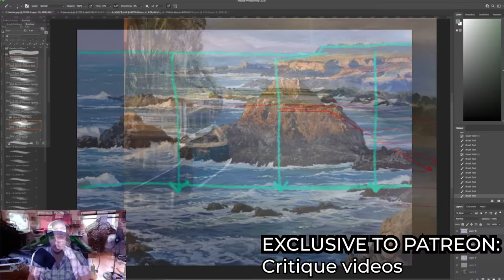PORTRAIT PAINTING in OILS - Timelapse of my process!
Take your PORTRAIT PAINTING even further!

Stay up-to-date with the latest NEWS news from the studio, exclusive DEALS and MORE!